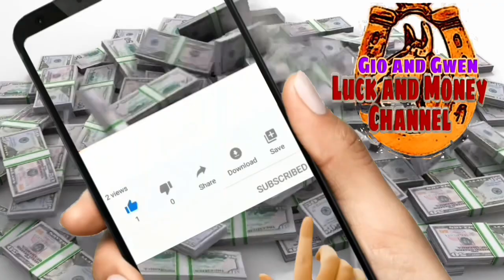SIMULA NG PAGYAMAN MO NGAYONG LAST QUARTER MOON JUNE 20 | GIO AND GWEN LUCK AND MONEY CHANNEL